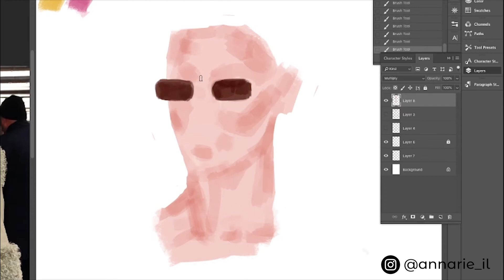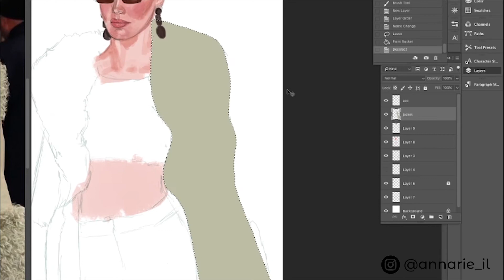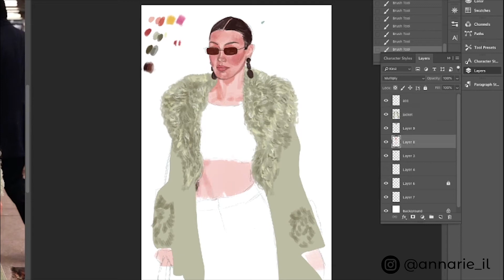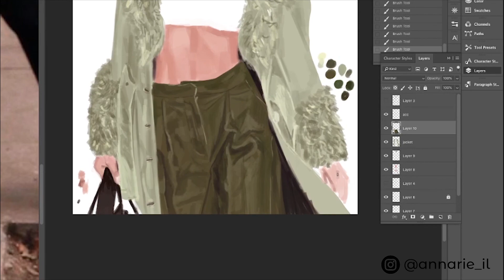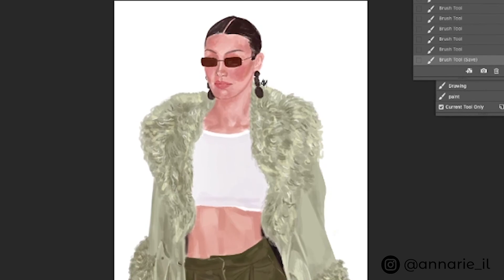#3 Fashion Illustration Speedpaint Photoshop Bella Hadid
Digital painting time lapse on Photoshop ~

Music 🎵
Kempeh - Sunshine